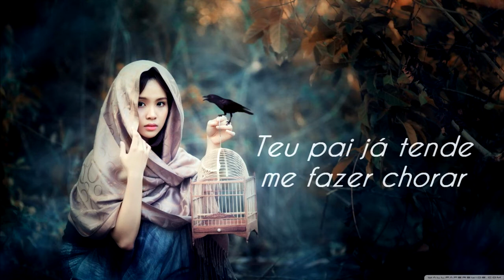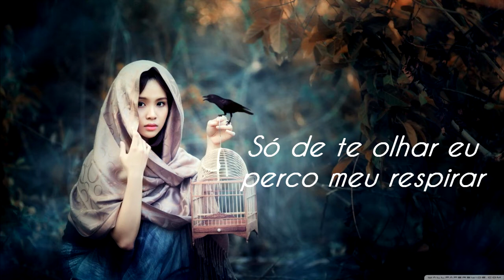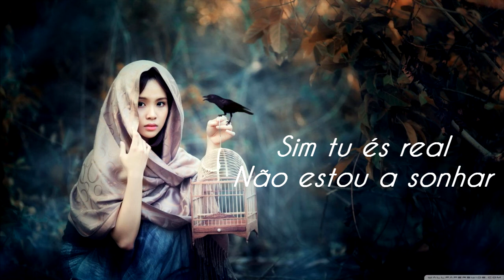Kendy - Meu Homem + Letra 2017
♦ »»»»»» Contacto «««««« ♦